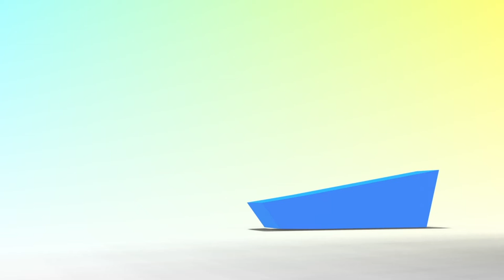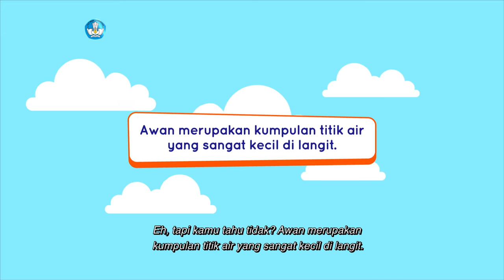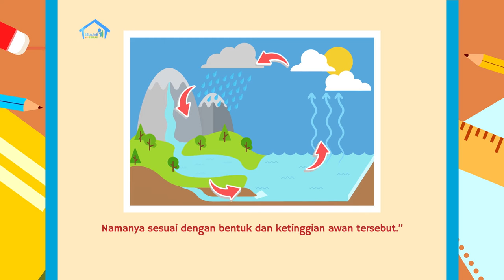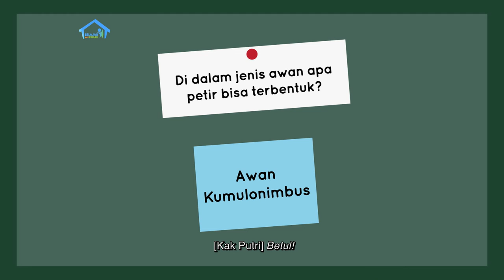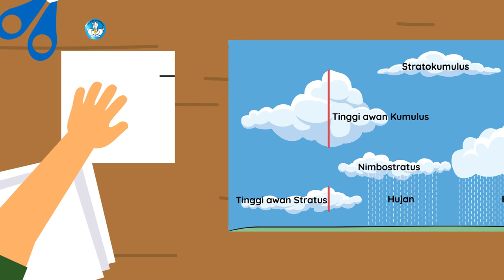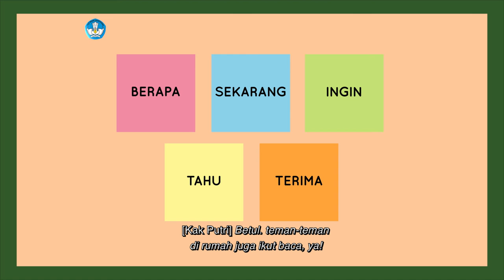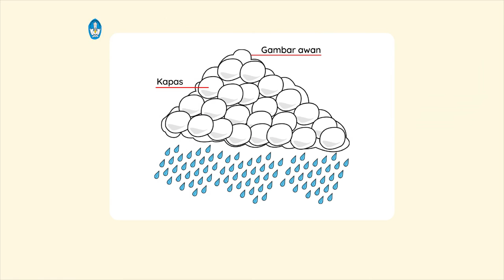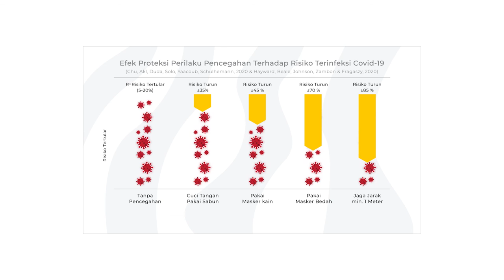BDR | SD Kelas II | Episode 49 - Awan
Kak Putri dan Nawa saling menebak berbagai bentuk awan, ada yang mirip kakek-kakek berjenggot, sapi, dan lain sebagainya. Untuk mengenal tentang awan dan karakteristiknya, Nawa membaca buku berjudul “Awan”. Kemudian ia mengisi kalimat dari cerita yang di dalamnya disisipkan kosakata baru dari buku tersebut, yaitu “cerah, tipis, awan”. Selain itu mereka mempelajari konsep matematika tentang tinggi dan tebal awan yang diukur dari dasar ke puncak awan.

Kunjungi portal Rumah Belajar di
Web: belajar.kemdikbud.go.id